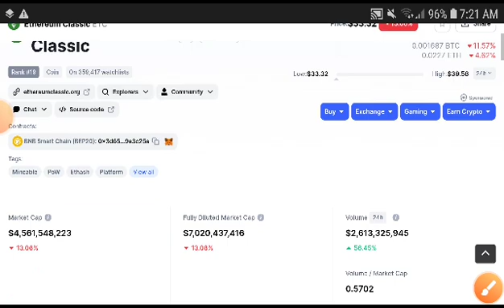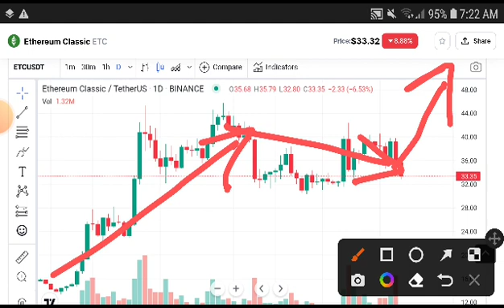ETC Urgent Prediction! Ethereum classic Price Prediction! ETC Today News! Crypto News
etc , ethereumclassic Price Prediction and Technical analysis